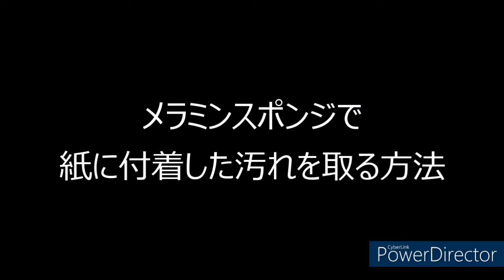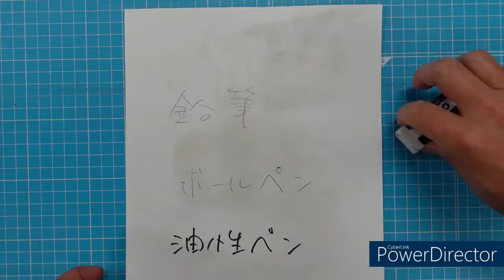メラミンスポンジで洋紙の泥汚れを落とす（Removing dirt from the surface of the paper with an eraser or sponge）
プラスチック消しゴムやメラミンスポンジで、洋紙の表面についた泥汚れを落とすことができます。汚れに対して、消しゴムを叩くように押し当てたり、メラミンスポンジを軽くなでつけます。なお、風水害で汚れた資料に対しては、必ず乾燥してから行ってください。また文字の上をこする場合は、文字を消さないように注意をしてください。

汚水や泥をかぶった資料に関するご相談は下記歴史資料ネットワーク（事務局：神戸大学文学部内）まで。

A plastic eraser or melamine sponge can be used to remove muddy stains from the surface of the paper. Tap the eraser against the stain or dab the melamine sponge against the stain. For materials soiled by wind or water, be sure to allow the material to dry before applying the sponge. When rubbing over text, be careful not to erase the text.

How to dry wet books
First aid measures in case of flood damage

If you have any questions about materials covered with sewage or mud, please contact the following 'Siryo-net' (Secretariat: in the Faculty of Letters, Kobe University).